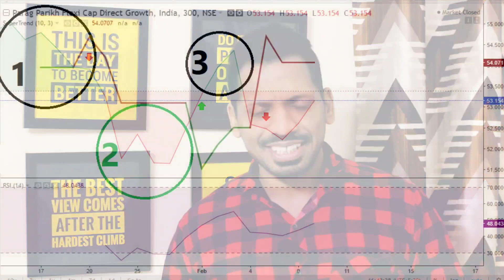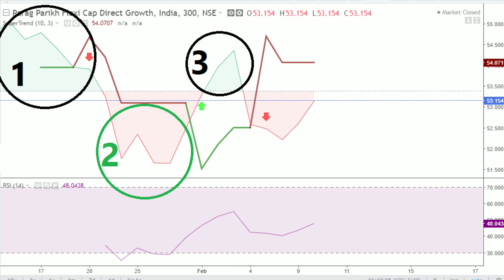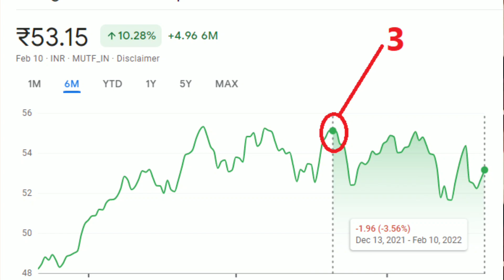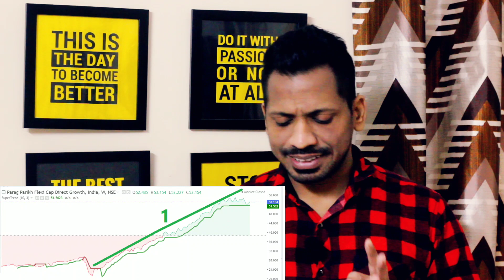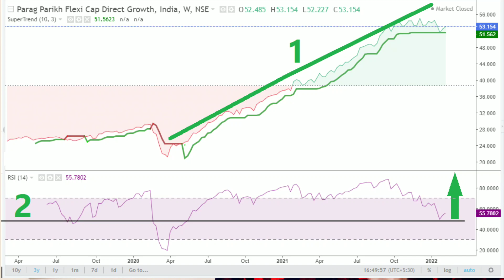Parag Parikh Flexi Cap Fund || Final review with Technical Chart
Plans
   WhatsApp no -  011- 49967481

***Gold Plan***

499.00 to 799.00 RS
(Yearly Plan)

***Diamond Plan***

1599.00 Rs  (Yearly Plan)

××××××× Premium Plan ×××××××

4999 Rs (Yearly plan)

*Portfolio Design
*Portfolio review
*Retirement Planning
* Goal planning

1)best mutual funds to invest in 2021 india for long term
2)best mutual funds to invest in 2021 india for long term sip
3)top 10 mutual funds for sip to invest in 2021
4)best mutual funds to invest in 2021 india for short term
5)best mutual funds to invest in 2021 for 1 year
6)best sip plans for 1,000 per month
7)top 10 mutual funds for sip to invest in 2021 money control
8)best sip to invest in 2021 for 1 year
9)sip mutual fund calculator
10)sip full form in mutual fund
11)sip calculator sbi
12)axis mutual fund sip
13)how to start sip investment
14)sip calculator hdfc
15)top 10 mutual funds for sip to invest in 2020